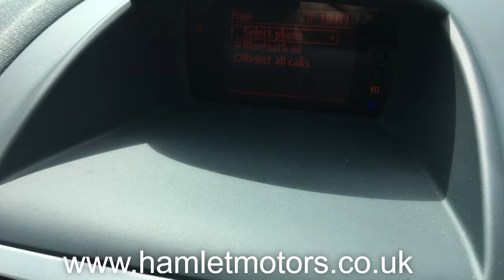2011 Ford Fiesta Zetec